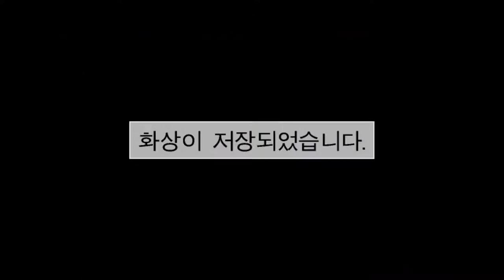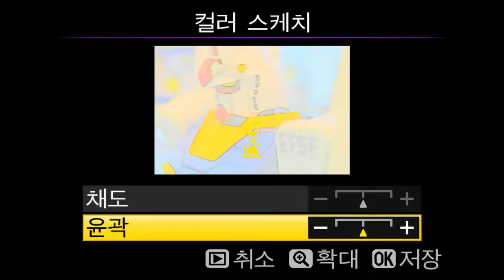Nikon D5300 Retouch MENU